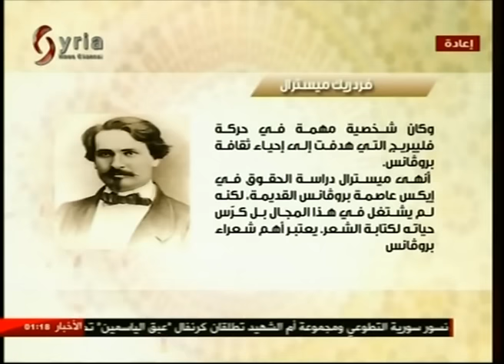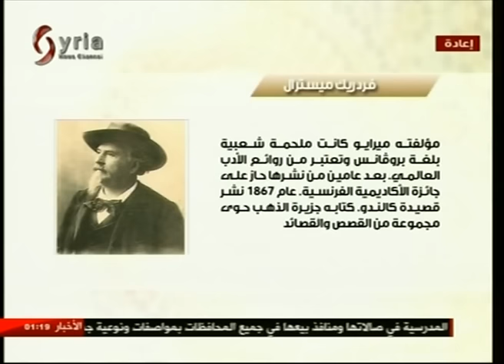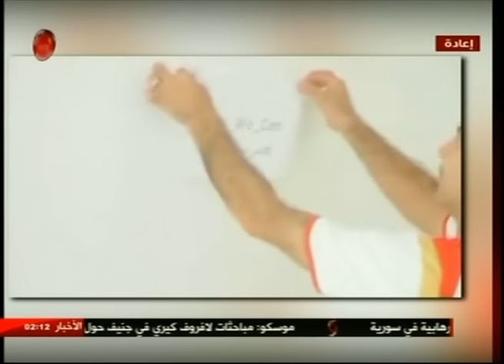صباحنا غير 8/9/2016 ليا نحاس & أريج فرزلي